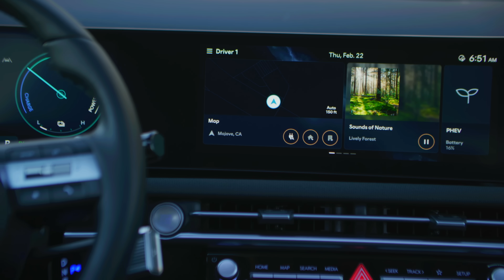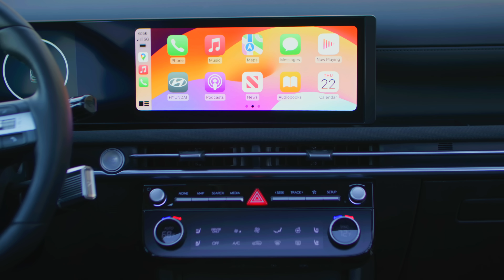2025 Hyundai Tucson • ¡Se acabó el juego para Toyota!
¡Qué emoción poder tenerlo en casa durante una semana entera! Realmente me encantó en comparación con la Toyota Rav4 o la CR-V de Honda. El Hyundai Tucson 2025 tiene un precio inicial de $29,750 que puede llegar hasta $39,690 dependiendo de las opciones que elijas. Este modelo cuenta con una parrilla renovada con elementos iluminados más grandes y un tablero con dos pantallas de 12.3 pulgadas compartiendo un mismo panel de vidrio. Además, el SUV compacto de Hyundai ahora incluye una palanca de cambios en la columna, más botones físicos y, por último, Apple CarPlay y Android Auto inalámbricos en los acabados superiores. ¡Realmente es un vehículo que vale la pena considerar!